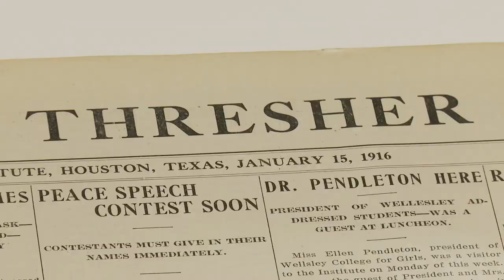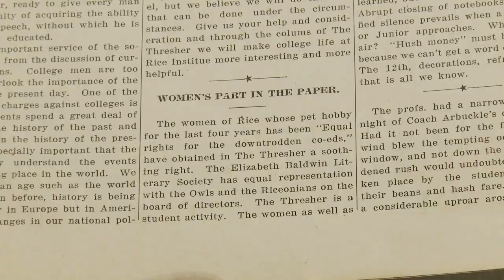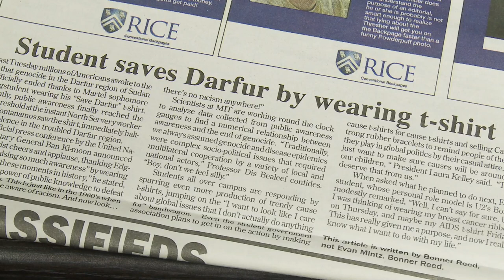Centennial Series: The first Rice Thresher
As soon as Rice University opened its doors in October 1912, students began planning for a student-led newspaper. The project was realized in 1916. Now 96 years old, the Rice Thresher has been informing the university community weekly with a print edition. Like most media, the Thresher has also gone online. The print edition is available on campus each Friday during the school year